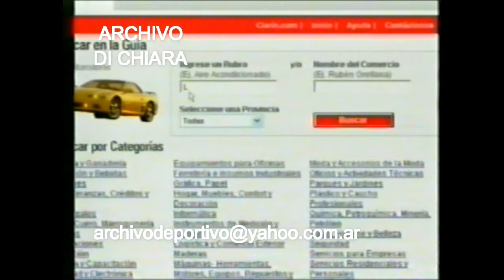DiFilm - Publicidades en el Canal TyC Sports 2004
Comerciales en el Canal TyC Sports.
Fecha: 2004
Código: V-13292